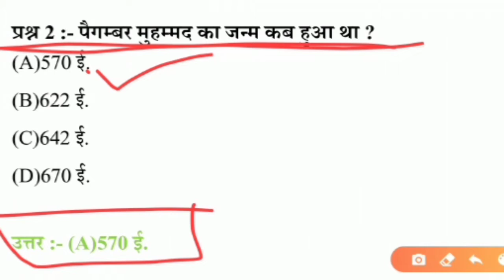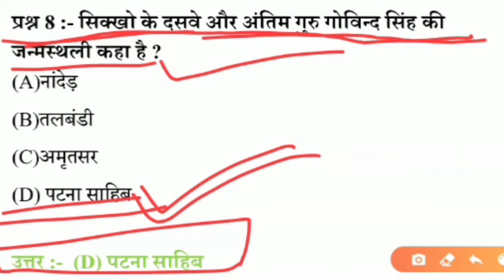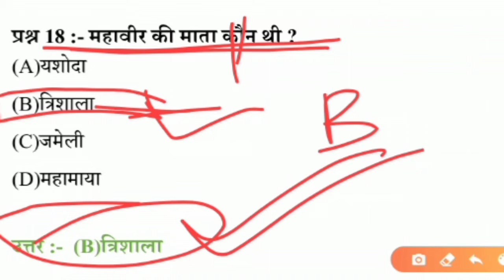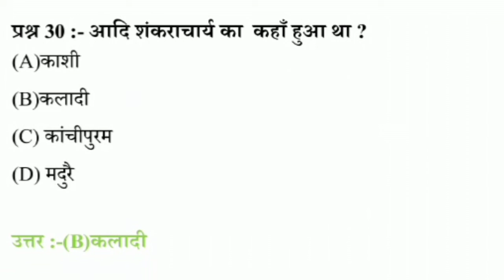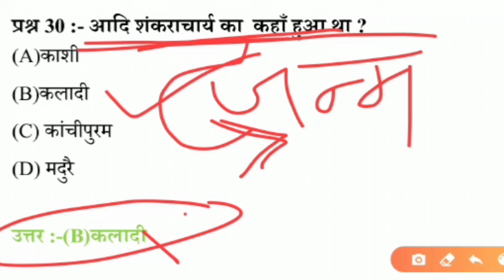कला और संस्कृति (Art & Culture)